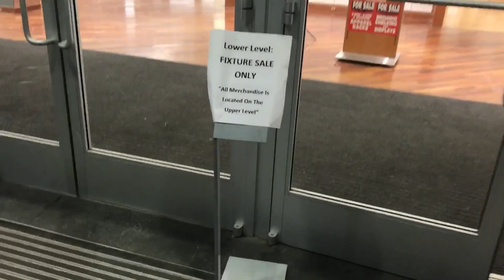Macy's Binghamton goes Bust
It's the end of an era for Binghamton's retail industry.